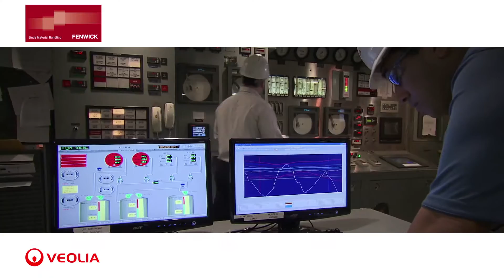Veolia - Partenariat Veolia / Fenwick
Fenwick-Linde, numéro un de la manutention en France, et Veolia, sont partenaires pour la valorisation des chariots élevateurs hors d’usage. Veolia collecte les engins de manutention  sur un site Fenwick ou directement chez ses clients, puis les achemine sur son site de démantèlement.